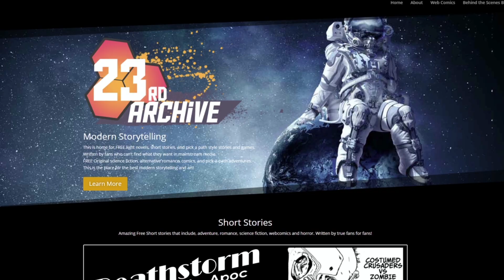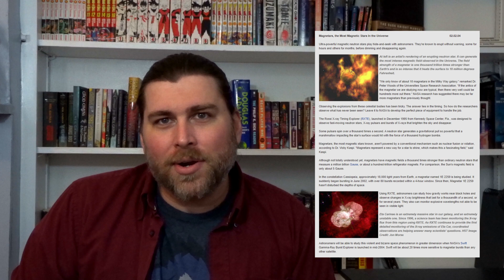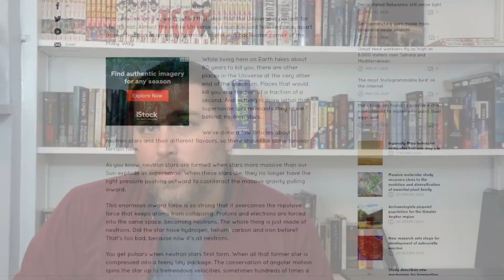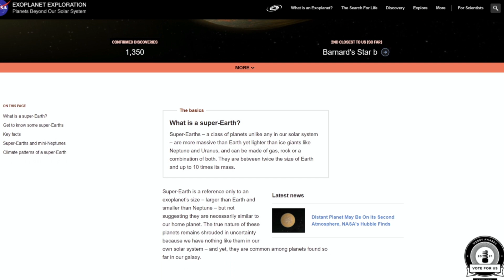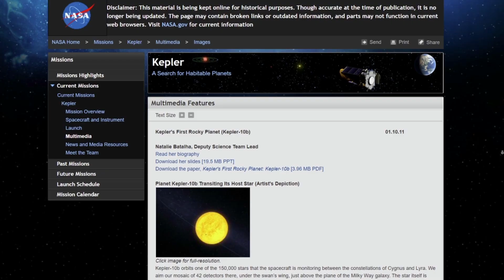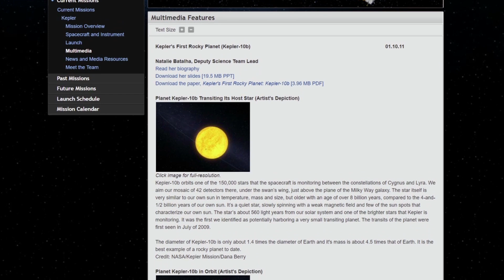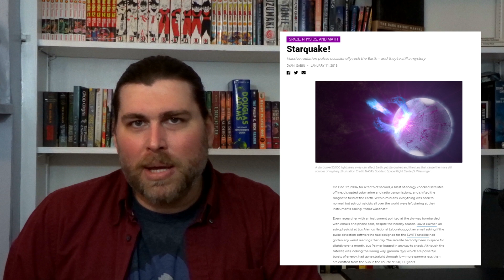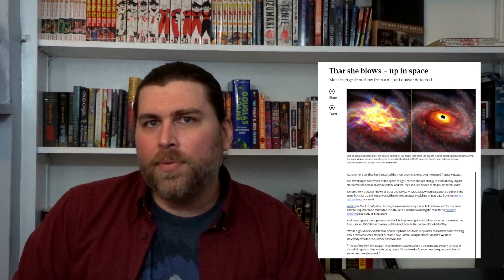More of the Most Terrifying Places in the Known Universe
Last time we established that our universe is a terrifying and unfeeling beast. We covered the universe’s only shooting star which travels faster than any star we’ve ever discovered and leaves a trail behind it 13 lightyears long, Bootes Void which is almost entirely devoid of matter and other galaxies, Venus (which needs no introduction and is basically hell), an exoplanet where it rains diamonds, and the nightmarish bird galaxy—where 3 supermassive black holes are in the violent process of merging.
(If you haven’t already. Be sure to check Part I out after you’ve finished watching this video.)

Today we’ll be tackling such nightmarish subjects as Magnetars, scorching hot and violent super-Earths, pulsars, and more.

Further Reading: